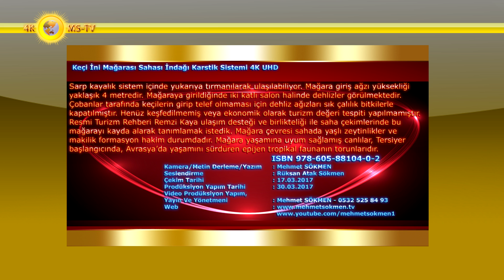Keçi İni Mağarası Sahası İndağı Karstik Sistemi 4K UHD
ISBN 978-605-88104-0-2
 Sarp kayalık sistem içinde yukarıya tırmanılarak ulaşılabiliyor. Mağara giriş ağzı yüksekliği yaklaşık 4 metredir. Mağaraya girildiğinde iki katlı salon halinde dehlizler görülmektedir. Çobanlar tarafında keçilerin girip telef olmaması için dehliz ağızları sık çalılık bitkilerle kapatılmıştır. Henüz keşfedilmemiş veya ekonomik olarak turizm değeri tespiti yapılmamıştır.
 Resmi Turizm Rehberi Remzi Kaya ulaşım desteği ve birlikteliği ile saha çekimlerinde bu mağarayı kayda alarak tanımlamak istedik. Mağara çevresi sahada yaşlı zeytinlikler ve makilik formasyon hakim durumdadır. Mağara yaşamına uyum sağlamış canlılar, Tersiyer başlangıcında, Avrasya’da yaşamını sürdüren epijen tropikal faunanın torunlarıdır.
Günümüzde bu bölgede, tropikal faunaya rastlayabilmenin imkanı yoktur. Bu fauna elemanları ya yok olmuşlardır ya da modern tropikal bölgelere doğru göç etmişlerdir. Sadece toprağın derinliklerine ve mağaralara sığınan bazı türler, günümüze kadar gelebilmeyi başarabilmişler; bunlar da geçen jeolojik devirler süresince yapısal olarak bazı değişikliklere uğramışlardır.
 Bu özelliklerinden dolayı, ülkemizin sahip olduğu biyo speleolojik değerler, faunistik önemleri yanında, biyo coğrafik birer ajan olmaları sebebiyle de ön plana çıkmaktadırlar. Bununla birlikte, özetlemeye çalıştığımız biyospeleolojik geçmişimiz, Türk araştırmacılar tarafından bu bilim dalının ne denli ihmal edildiğini göstermektedir.
 Geçirmiş olduğu jeomorfolojik evrimin, karstlaşmaya olan etkilerinden dolayı sınırları içerisinde bir çok mağara ve yeraltı oluşumlarına ev sahipliği yapan Türkiye’nin speleolojik değerleri çeşitli jeomorfologlar tarafından sistematik bir şekilde çalışılmıştır. Ne var ki bu değerlerin, biyospeleolojik yönden incelenmeleri neredeyse tamamen tesadüfi örneklemelere dayanmaktadır.
 Oysa yeraltı yaşamına uyum sağlamış canlıların örneklenmesi, kendilerinin gelişmiş duyu organları, depigmentasyon sebebiyle ortama uyum, düşük popülasyon yoğunluğu ve yasam ortamlarının sahip olduğu özel koşullardan dolayı mutlak karanlık, ortamda sıklıkla bulunan yarık ve çatlaklar gibi çok fazla özen gerektirmektedir.
 Anadolu Mağaralarının sistematik bir şekilde araştırılmadığını; örneklemelerin genellikle tesadüfi olduğunu göstermektedir. Ayrıca kaydedilen bilhassa endemik türlerin zaman içerisindeki popülasyon yoğunluklarına ve hatta akıbetlerine dair bilgiler son derece azdır.
Kamera/Metin Yazım : Mehmet SÖKMEN
Seslendirme : Rüksan Atak SÖKMEN
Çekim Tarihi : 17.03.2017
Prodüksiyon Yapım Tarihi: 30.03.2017